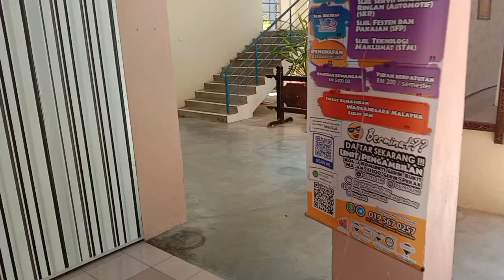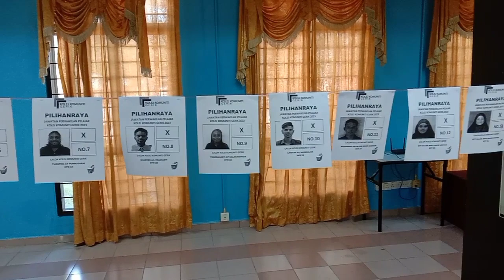PROSES PILIHANRAYA JPP KKGP